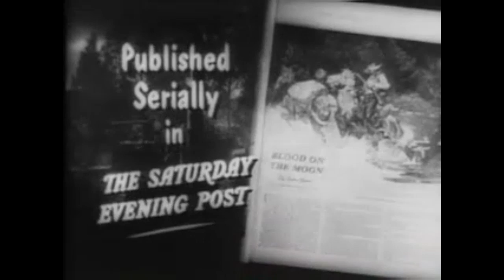Blood On The Moon 1948 Trailer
Robert Mitchum stars in this atmospheric cowboy classic. Jim Gray (Mitchum) has been summoned by his old friend Tate Rilling (Robert Preston), who needs another set of guns to help in a dispute with his neighbour, John Lufton (Tom Tully).

But Tate's got more on his mind than a simple feud: his scheme is to drive Lufton off his land and he doesn't care how he does it. Jim reluctantly supports Tate at first but, disgusted by his greed, switches sides. Joining Lufton - and his feisty daughter Amy (Barbara Bel Geddes) - Jim finds himself squaring off to his old friend.

Starring: Robert Mitchum, Barbara Bel Geddes, Robert Preston & Walter Brennan

Directed By Robert Wise